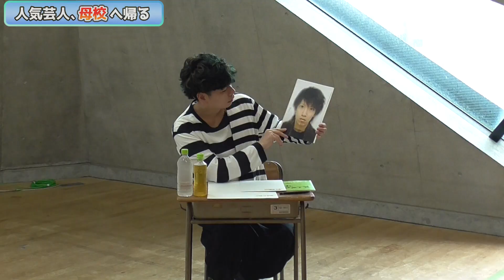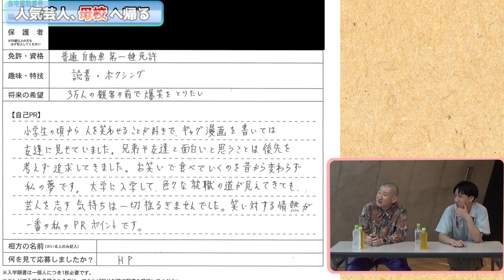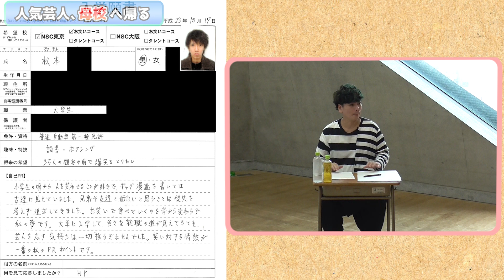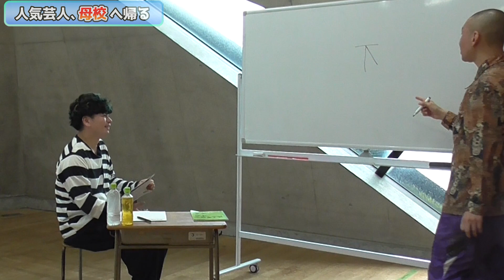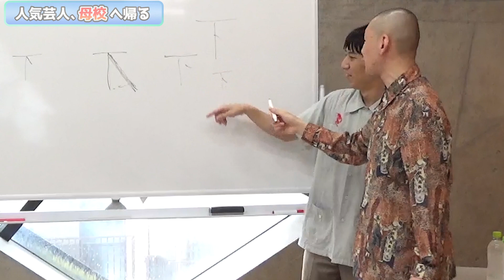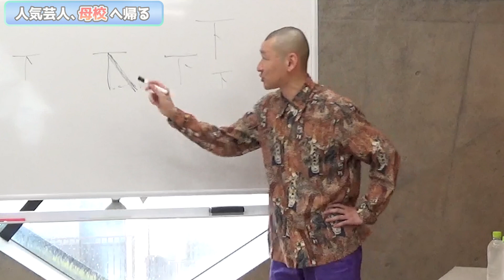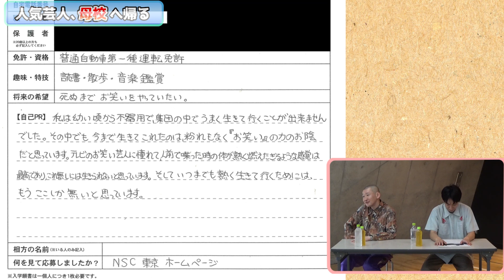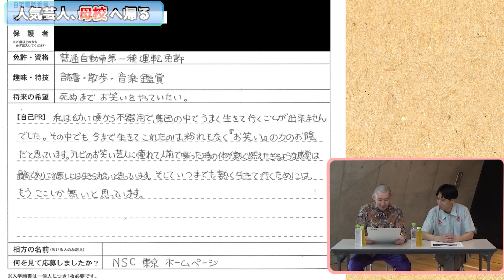【桝本壮志×そいつどいつ】人気芸人、母校へ帰る。－中編－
中編となる今回は、お2人のNSC入学願書に注目。
刺身さんの願書はまさかの…。

コンセプトは、『時をこえた“芸人母校へ帰る”』
なつかしい教室に入ると、そこには当時のNSC講師が…。

しかしこの番組の「講師役」は芸人側！！

『まだ何者でもなかった時代』なにを考えていたのか？
今だから言えるNSC時代の時効エピソードとは？
NSCや同期とのふれあいの中で学んだこと、
そして卒業してから芸能界で何を学んだのか？

ここでしか聞けない
「今だから話せるNSC時代の貴重なエピソード」が盛りだくさん！

[出演]
◆そいつどいつ
吉本興業所属のお笑いコンビ。
東京NSC18期生出身。

◆桝本壮志（放送作家）
NSC 講師歴 11 年
多くの人気番組を担当し小説家・コメンテーターとしても活躍中。

[制作]
カメラ・編集：よしもとクリエイティブアカデミー東京校３期生

よしもとクリエイティブアカデミーをはじめ
吉本興業にある様々な「オモシロイ」を学べるよしもとアカデミー

2024年度入学生募集中!!
［よしもとアカデミーHP］